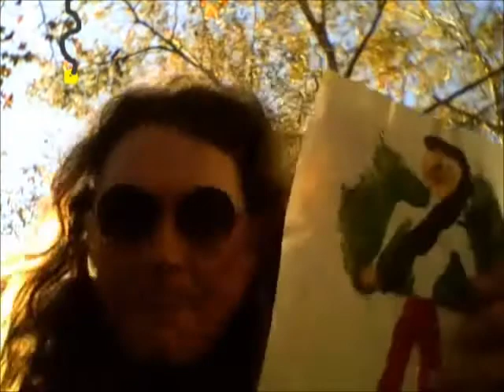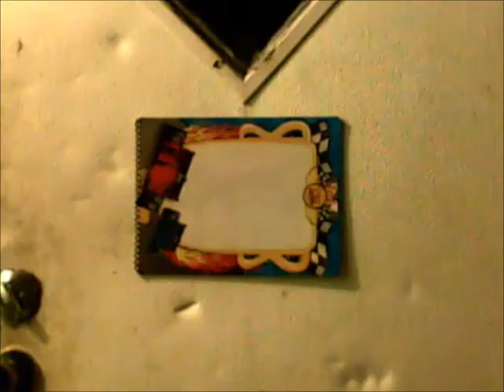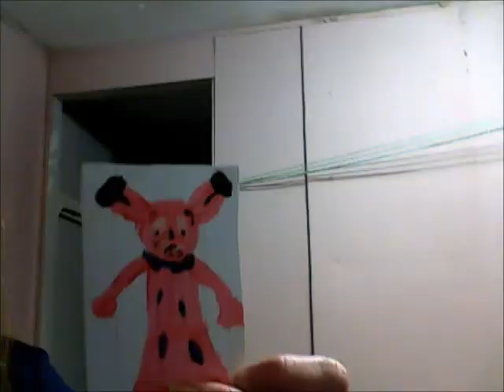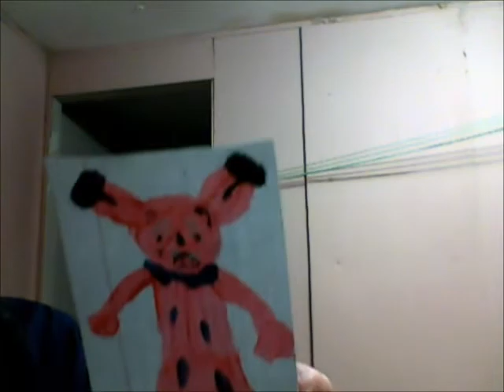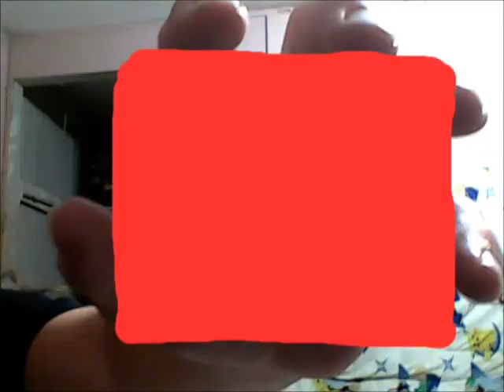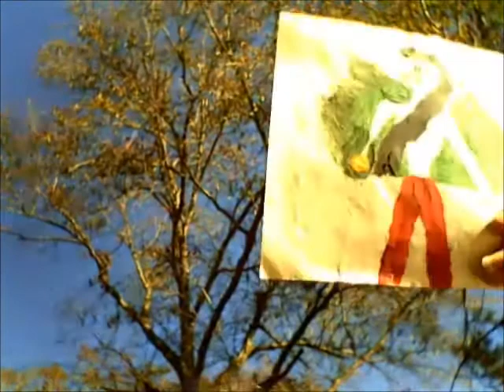pokemon middleaged the movie PART ONE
i know it took so long to finally upload this movie but i think you will find it was well worth waiting for.